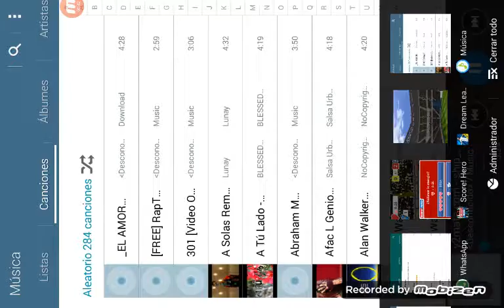MANCHESTER U 1 VS BARCELONA SC 8 jajajaja oooooo rallos